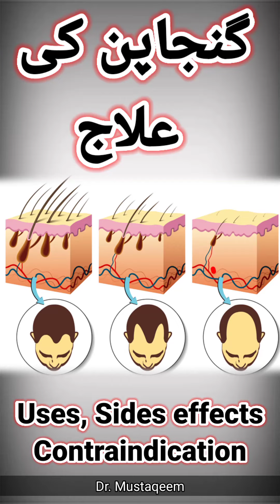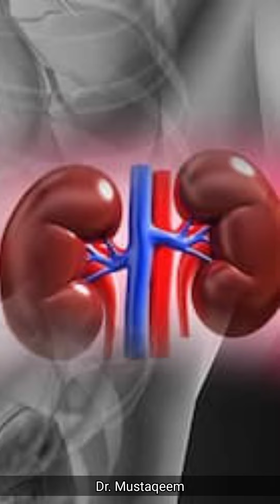Androgenic alopecia hair loss Treatment tab manfin Uses side effects and Contraindication in Pashto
androgenic alopecia Treatment tab manfin Uses side effects and Contraindication in Pashto by Dr Mustaqeem Medicine and Medicine information and awareness video